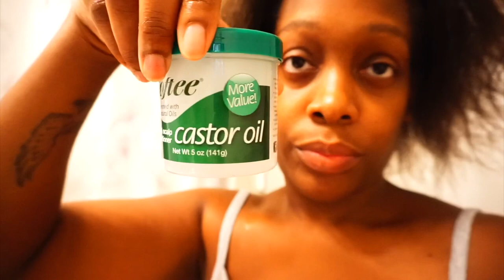Box Braiding My Own Hair With Weave | I Tried.